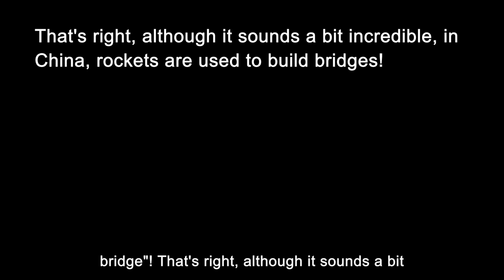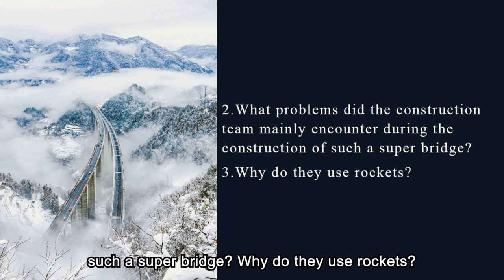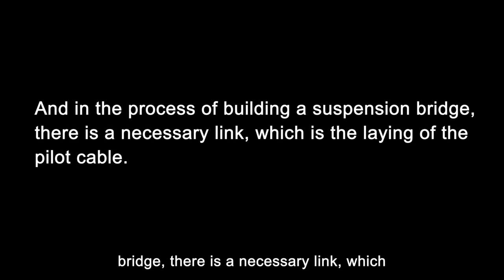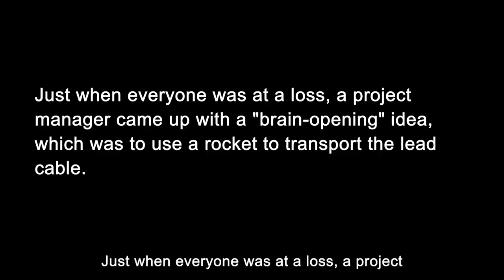What? China uses rocket to build bridge, How?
We all know that China has a long history and has countless titles, such as the country of ancient civilization, the country of silk, the country of porcelain, etc. It is also a country with the world's top bridge-building technology, and it has won another title: the country of bridges. Since ancient times, China has been representing the highest standard of the world's bridge-building technology. The Lugou Bridge in Beijing, the Luoyang Bridge in Fujian, the Guangji Bridge in Guangzhou, etc. there are too numerous to list, especially the Zhaozhou Bridge in Hebei, which is the earliest open-close bridge in the world.

It is a miracle that it has survived from earthquakes and wars and has survived for more than 1,400 years. So, what do you think of when we mention rockets? Yes, this is a spaceflight vehicle. But what do you think of when it comes to building bridges? If you connect bridges and rockets, what can you think of? Is it used to blow up the bridge? However, in the hands of the Chinese, this is "building a bridge"! That's right, although it sounds a bit incredible, in China, rockets are used to build bridges! Hi. Welcome to Hot Topics Time. In today’s video, let's take a look at how the Chinese use rockets to build bridges. OK, let’s get started!